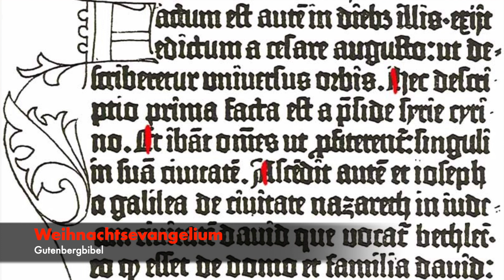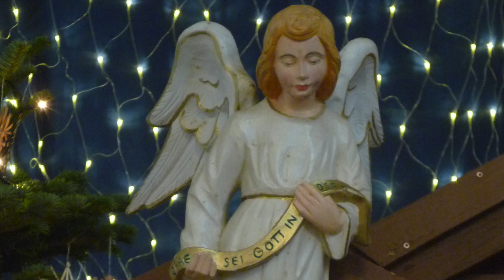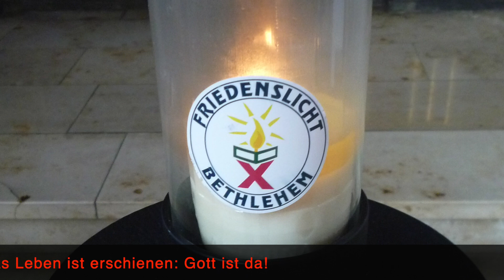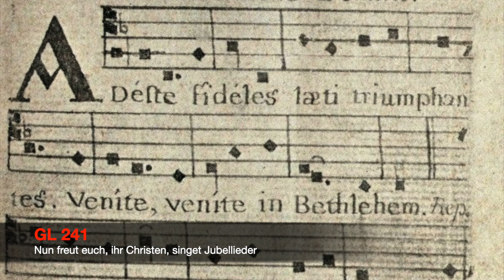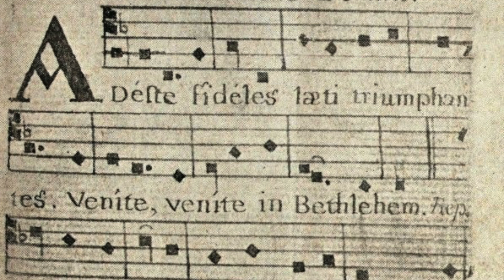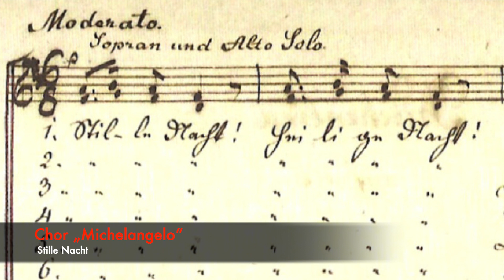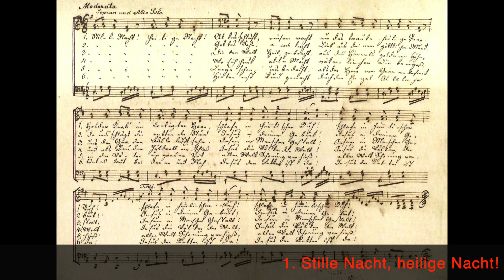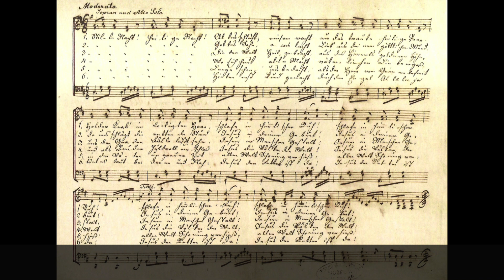Wortgottesdienst an Weihnachten 2020 in „St. Michael“ 64839 Münster (Hessen)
Pfarrer Bernhard Schüpke feiert einen Wortgottesdienst an Weihnachten. Bilder, Texte und Gesänge überbringen die frohe Botschaft von der Geburt unseres Herrn Jesus Christus.
Lektorin: Lena Ullges
Organist: Norbert Müller